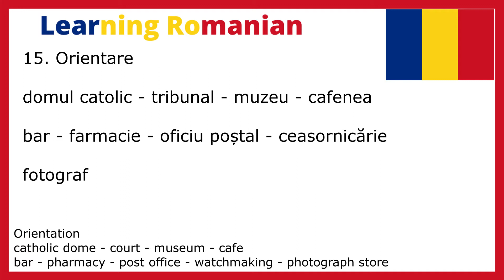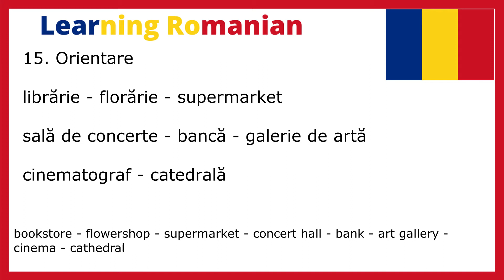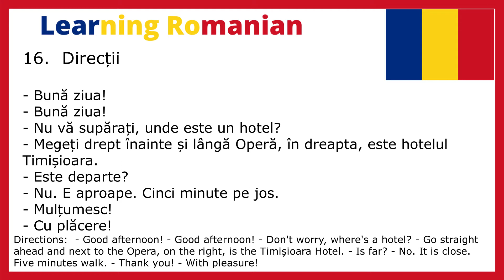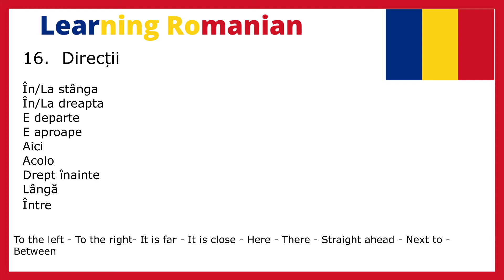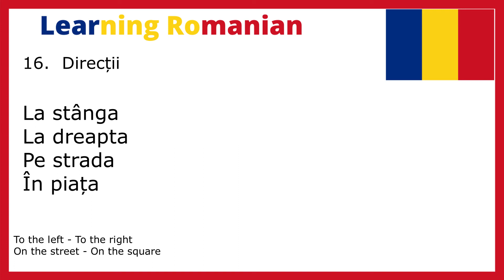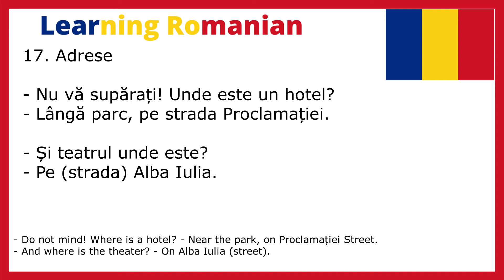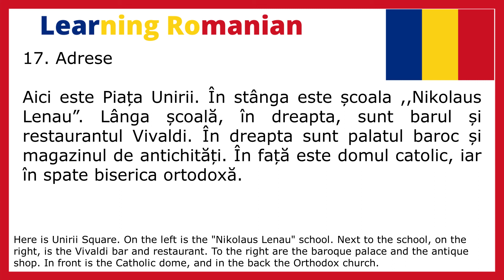Romanian 7: Orientation -Directions - Addresses